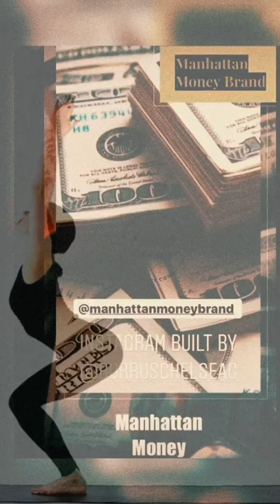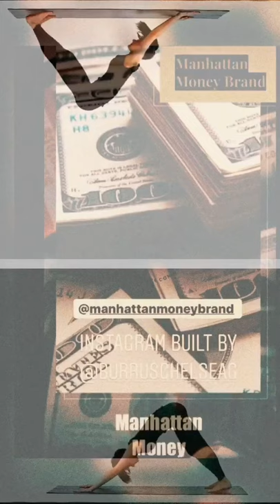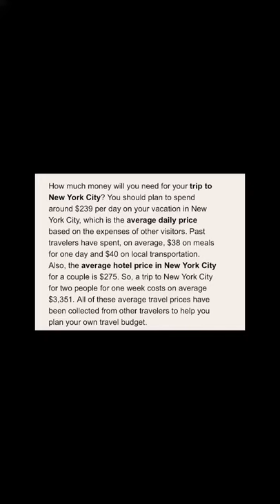Yoga Finance Series | Manhattan Money Brand Full Series on IGTV Now!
Yoga & Finance  Stretch Series Watch Full on IGTV @Manhattanmoneybrand

Thursday Day 5 🔒To Unlock Series Day 5 Join Our Exclusive Group on Facebook For Fitness Yoga, Gym Studio Owners and Finance Professionals.

We are excited for The Upcoming 5 Day Series Happening Right at the Tip of New York.

Happening The First Week Of March, We will be connecting with Fitness Influencers, Gym & Yoga Studio Owners and Finance experts to Host our Manhattan Money Brand Power Summit.

Manhattan Money Brand 💳 is an american finance channel producing educational finance 💶 or sales media & opportunities.